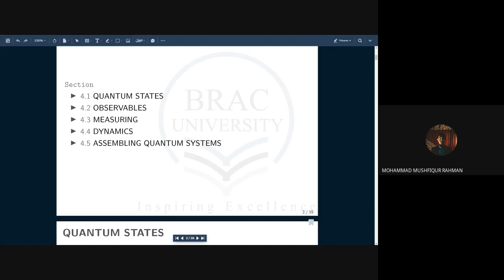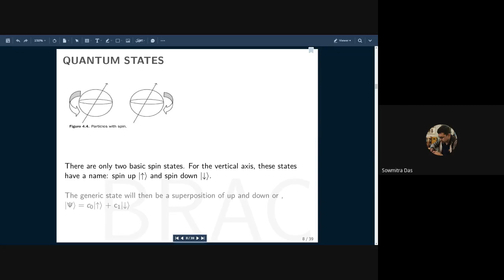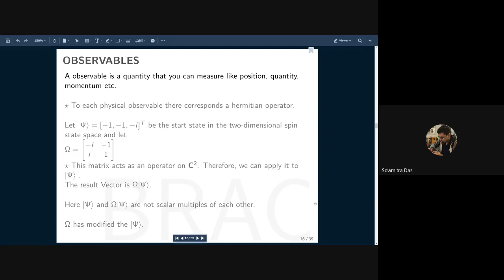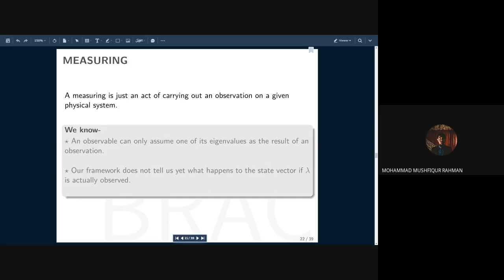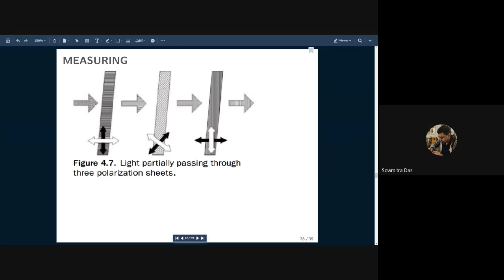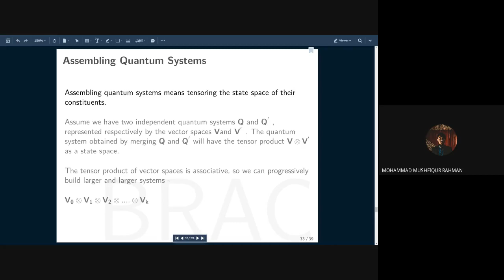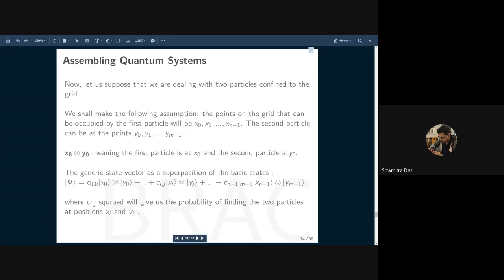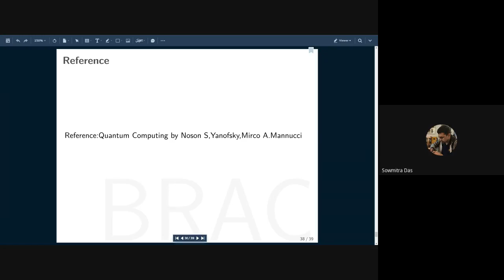BRACU QC BootCamp | Lecture 2: Basics of Quantum Mechanics | Mushfiqur Rahman Heemel